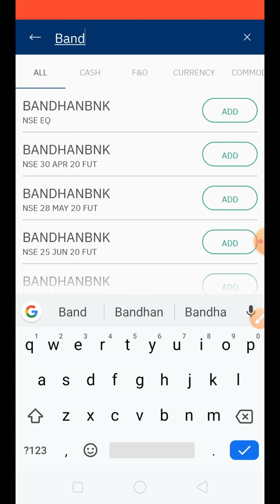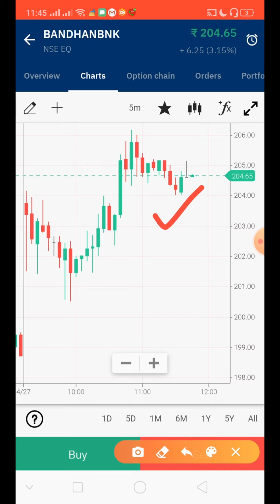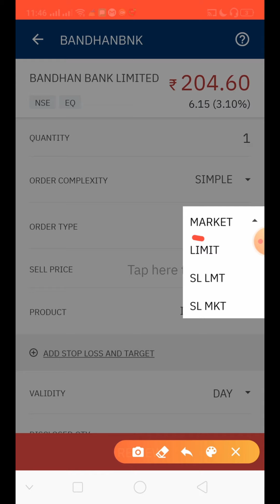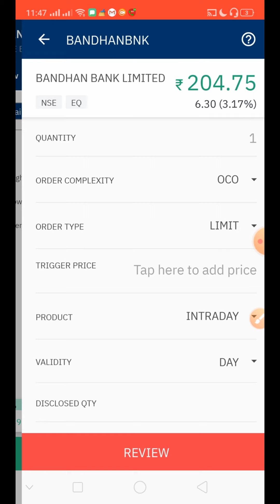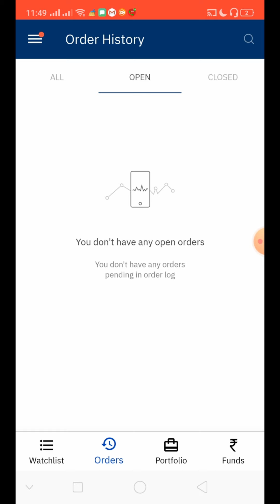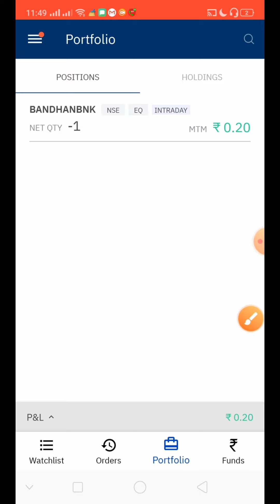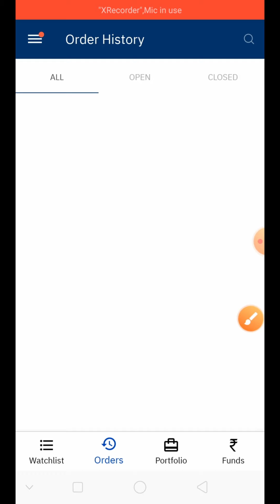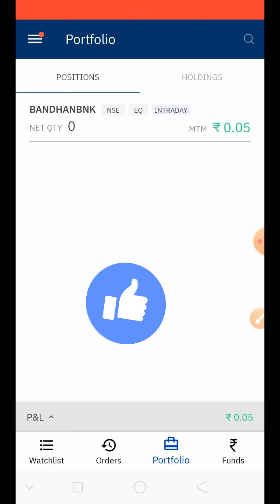How to Short sell in Upstox 2020 | How to sell first in Intraday | Upstox Pro Demo | Stock Market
How To SHORT SELL In UPSTOX? UPSTOX లో ఏవిధంగా SHORT SELLING చేయాలి?

Watch Below Video:

How To Short Sell In Zerodha | zerodha లో short selling ఎలా చేయాలి? | Live Proof |SasiWealthCreator

IMPORTANT
To open a DEMAT and TRADING account:

upstox offering FREE Demat and Trading account

In this channel, you can see stock market analysis, shares analysis, fundamental analysis, Wealth creation Powershots technical analysis, latest stock market news updates, daily market updates, daily nifty and bank nifty analysis, trade analysis, trading strategies, trading concepts and how to get profit in share market in telugu by sasiwealthcreator